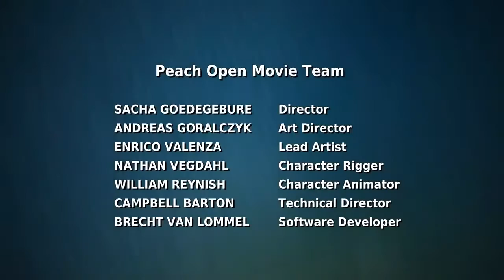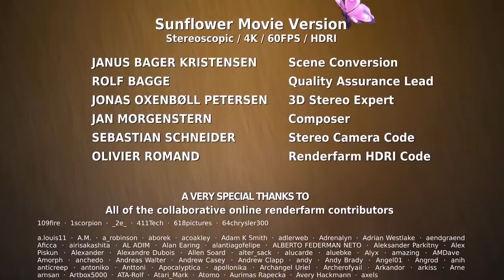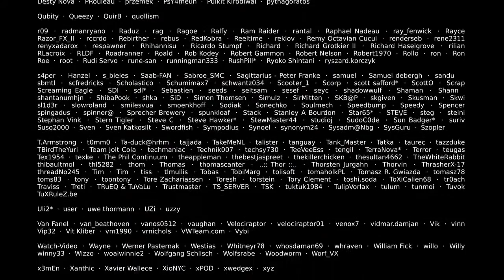Rabbit story for kids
Cartoon rabbit story short film